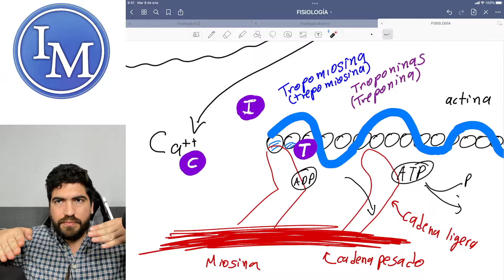Fisiología | Primer parcial 11 | Potencial de acción y contracción muscular - continuación